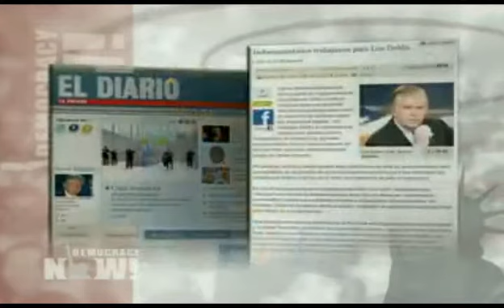DN! The Nation Exposes Lou Dobbs's Reliance on Undocumented Labor - Democracy Now Goodman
"American Hypocrite": The Nation Exposes Lou Dobbs's Reliance on Undocumented Labor

A new expose in The Nation magazine has revealed that Lou Dobbs has relied for years on undocumented labor for the upkeep of his multimillion-dollar estates and the horses he keeps for his daughter. Over the past year, investigative journalist Isabel Macdonald has tracked down and interviewed several workers who have done projects for Dobbs. Dobbs has been called the most influential spokesperson for the anti-immigration movement, and Dobbs has often used his TV and radio shows to criticize employers who break US law by hiring undocumented workers.